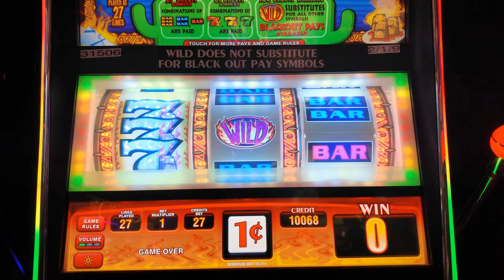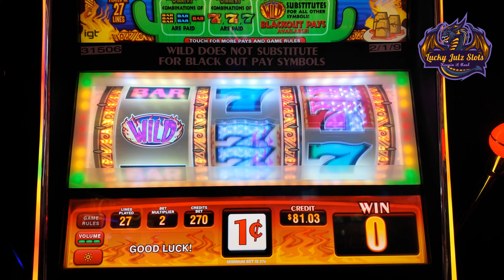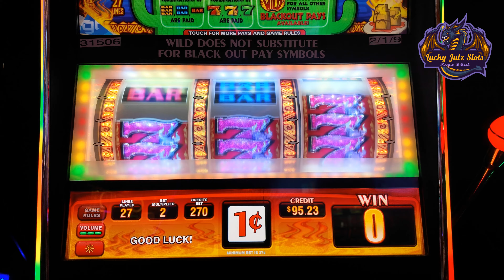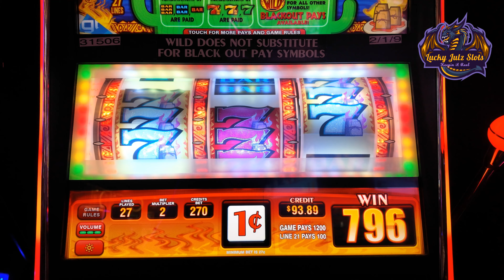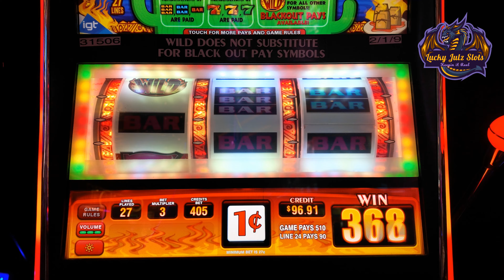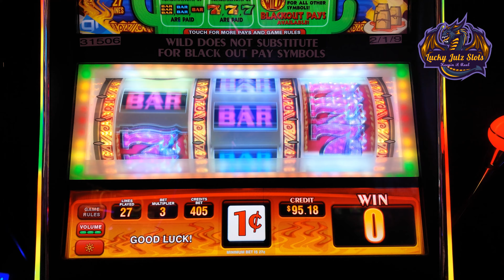Spinning for JACKPOTS on Red Hot Tamales Slot Machine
Put $100 into Red Hot Tamales and JAMMED out to awesome tunes.